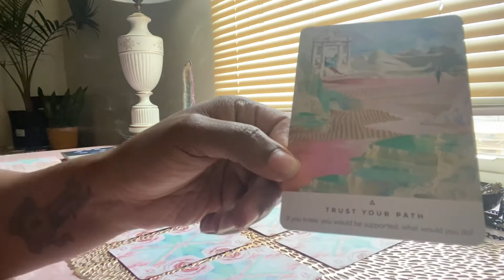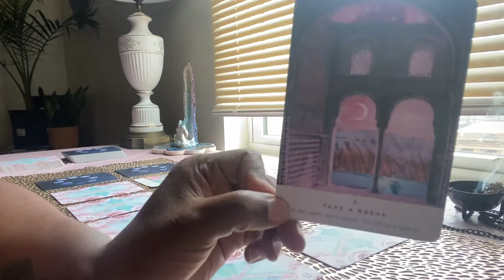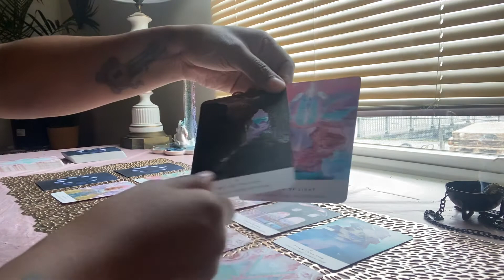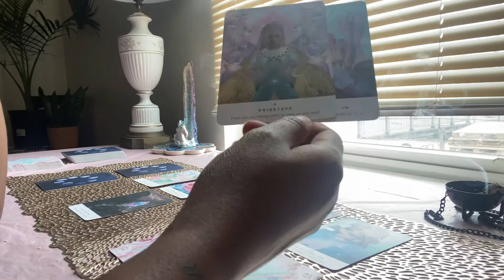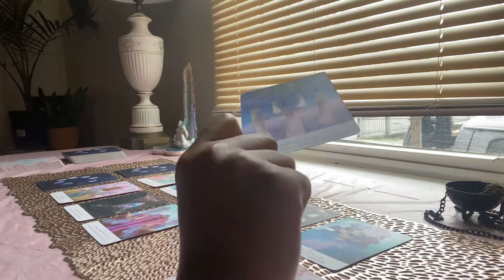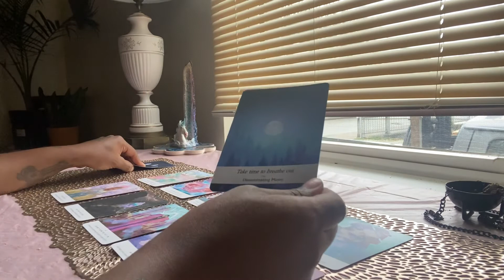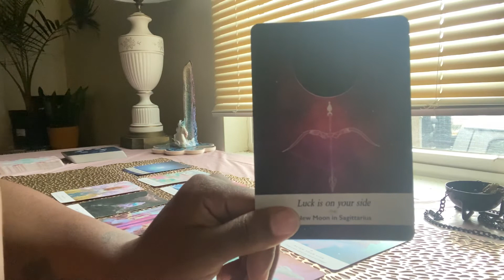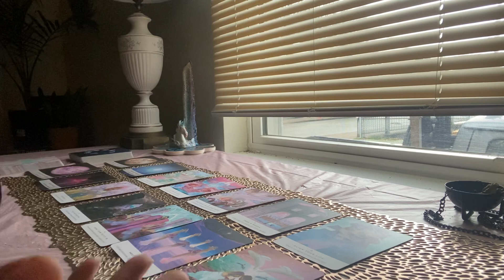Angel Number 555: Free Yourself #555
Welcome back to this wonderful channel.

Free yourself from all those limitations. Trust where you are headed.

⚠️ I DO NOT OFFER PERSONAL READINGS.  BEWARE OF SCAMMERS ⚠️

📸 @raressmichelle (personal)